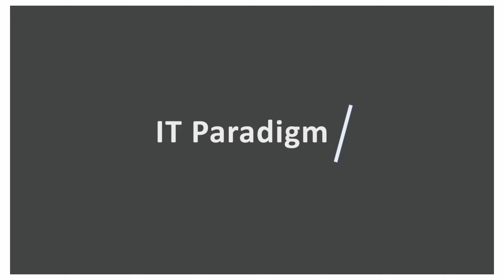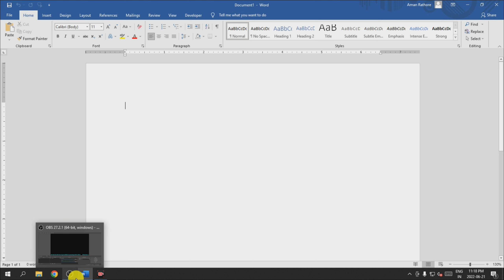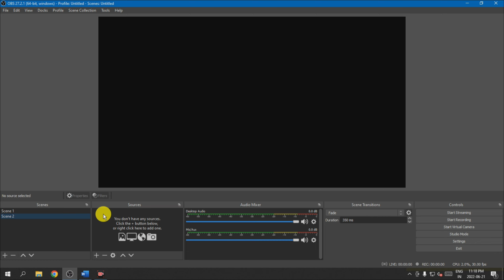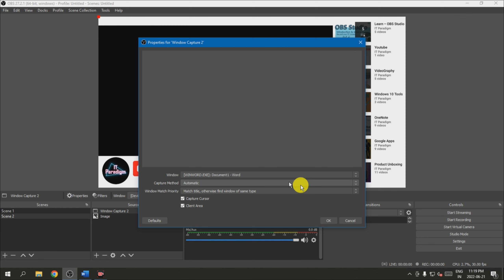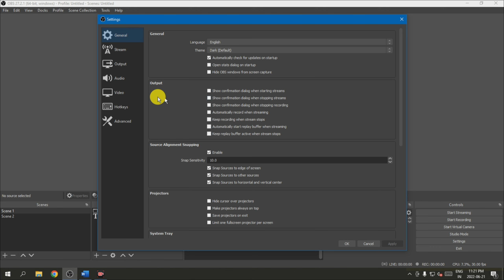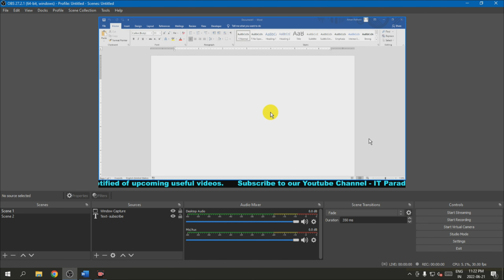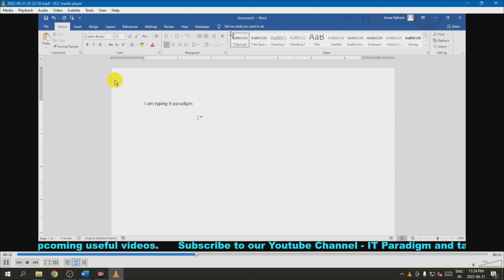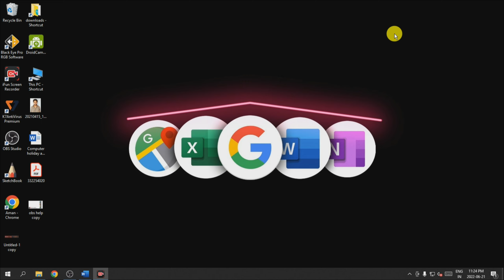Working With Multiple Scenes in OBS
Hiyaa!!!

by watching this video you will get to know-
1) What is scene in OBS studio application?
2) How to create a scene in OBS Studio?
3) How to switch between the scenes in OBS Studio?
4) How to switch between the scenes while recording in OBS studio?

Enjoy watching the video- ask your doubts in comment box, if any !
thanks
NEW ?

Boya Mic
Photron Tripod
Digitek LightStand
Bulb holder
Sonia Umbrella
at last - 2 philips 20w white LED bulbs